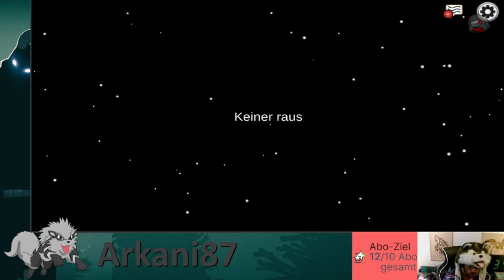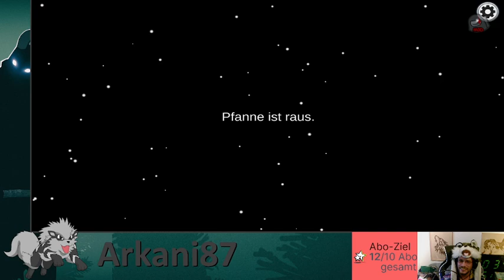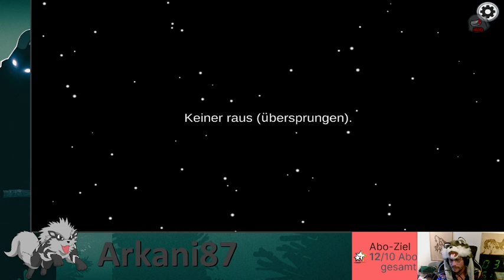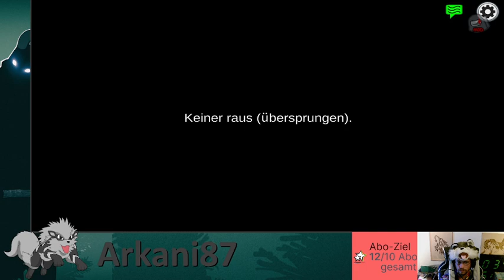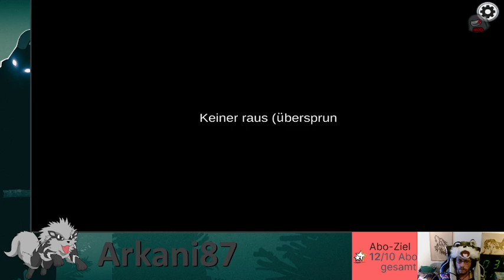Stream vom 30.07.22 | Among Us